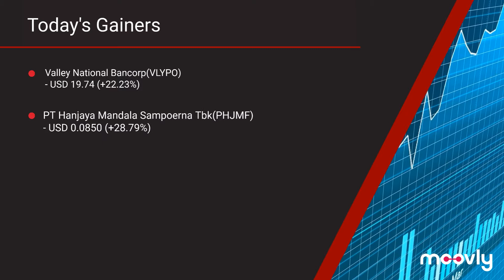US Market Summary - 20/03/20 16:05 EST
UK Stock Market Summary video produced programmatically using a template made in Moovly.